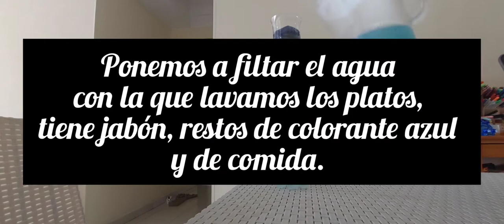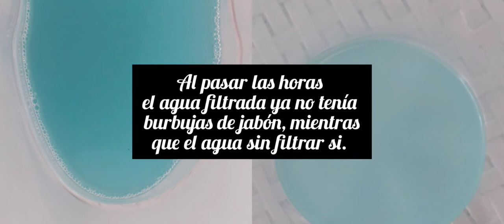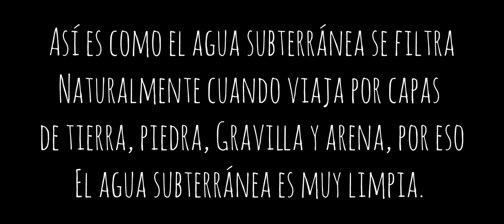Victoria elabora un filtro de agua.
En este video podemos ver como se elabora un filtro de agua con elementos naturales como el algodón, la arena y piedras.